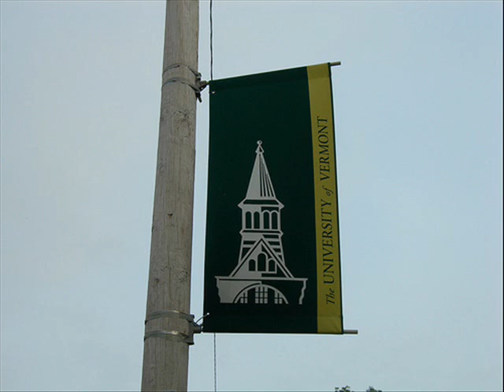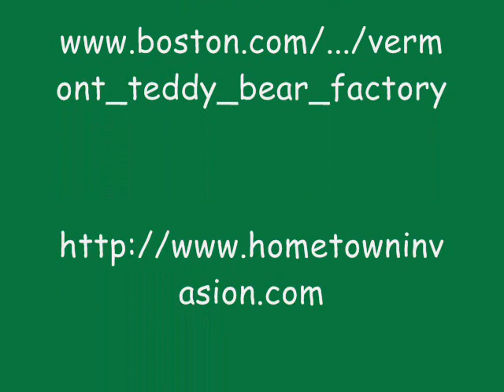VT Sterotypes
Made by Vermont 7th graders